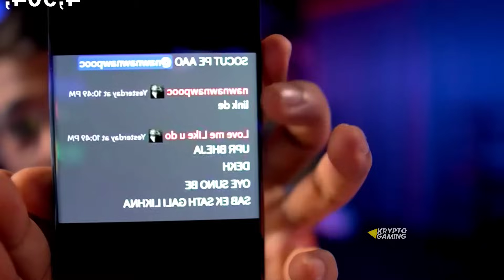Scout Talk on TT Striker Story🤔 | Action on this... 🚨